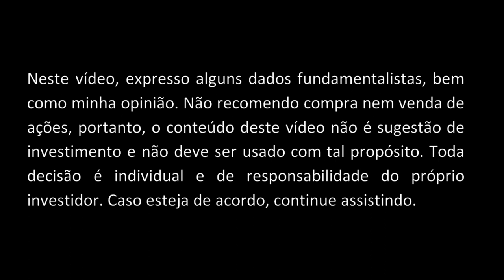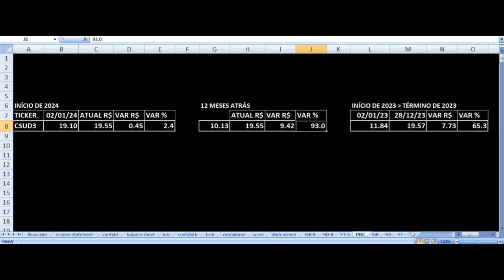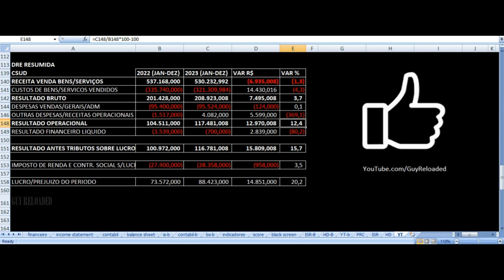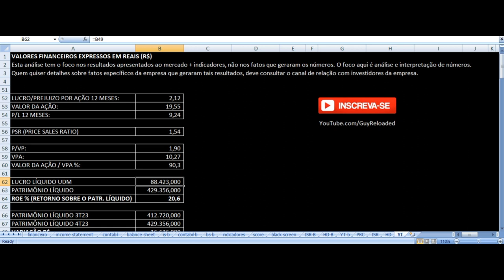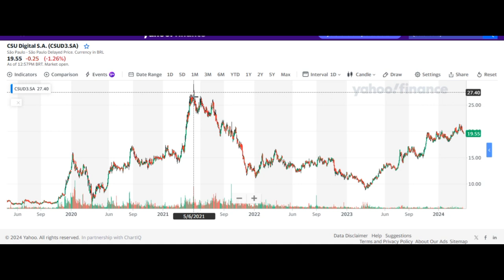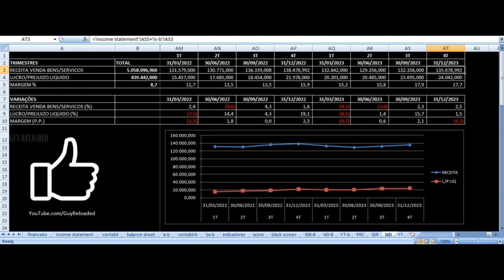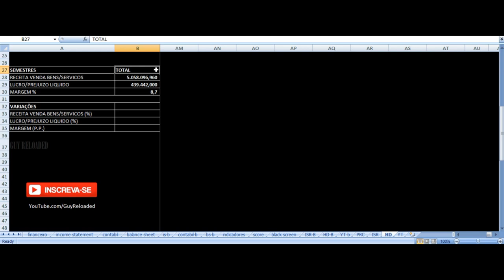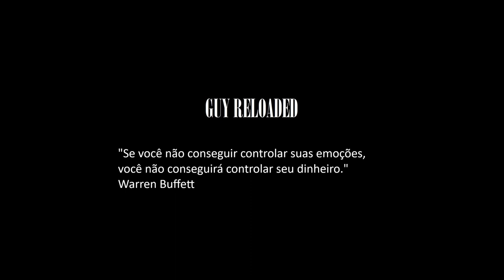CSU Digital - Vale Investir Nas Ações? CSUD3 Resultados 4T23 2023 Análise Fundamentalista